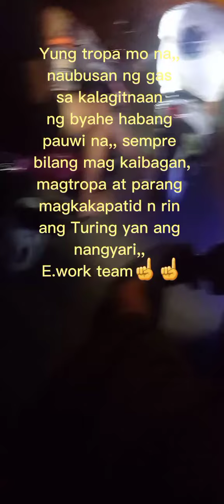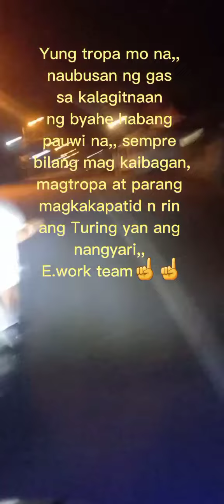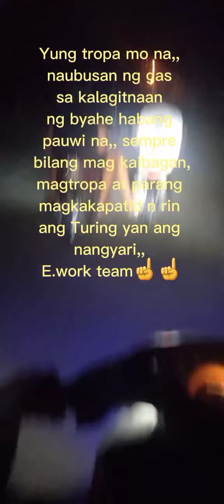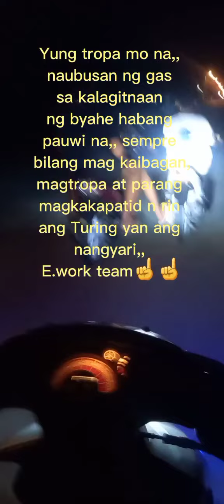KAIBAGAN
kaibagan mong naubusan ng gas sa kalagitnaan ng highway,,tpos wala p kyong makitang bukas na gasoline ⛽ station,, tulakk malala talga to🤣🤣